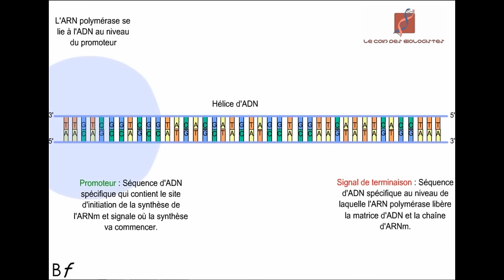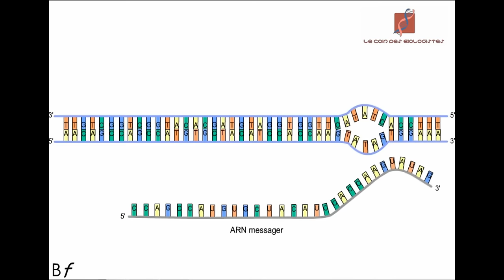La transcription de l'ADN en ARN messager (Animation)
Vos suggestions (Articles, livres, cours,offre d'emploi, bourse d’étude. ) sont les bienvenues veuillez rejoindre notre groupe Facebook